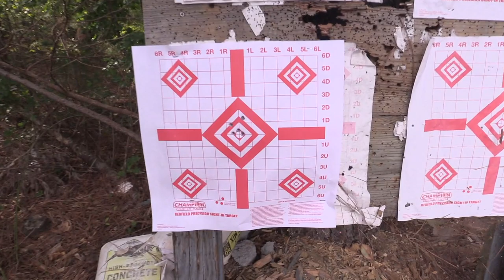Savage 110 High Country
Full review of the Savage 110 High Country.

OUTDOOR GEAR I USE

ATN THOR Thermal Imaging Scope

TURKEY PACK

VORTEX BINOCULARS

LEUPOLD BINOCULARS